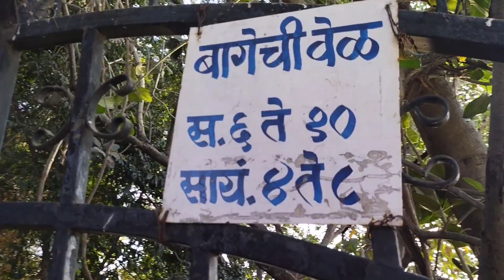Katraj Lake कात्रज लेक पुणे मे घुमने के लिये Best जगह 💝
Katraj Lake
Pune me ghumne ke Liye Best Jagah
aap yaha bachho ko leke aa sakte he aap yaha gym jogging bhi kar sakte he
tehel ne ke liye best jagah he ye